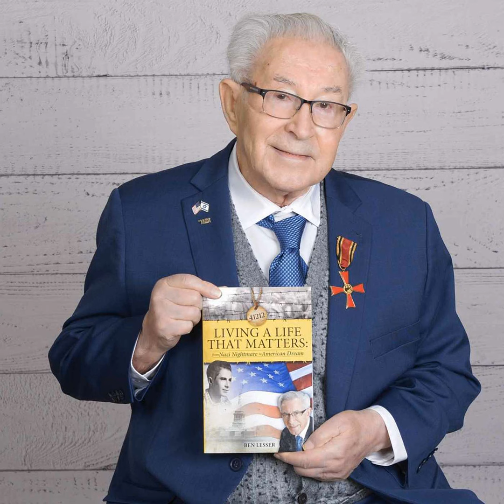Survival and Resilience: A Holocaust Survivor's Journey with Ben Lesser Part One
Join me, Mike Rathbun, for a poignant episode of the Kindness Matters Podcast, where we have the honor of hosting 96-year-old Holocaust survivor, Ben Lesser . Ben's firsthand account takes us back to his childhood in Krakow, Poland, where his once-peaceful life was irreversibly altered by the Nazi invasion. Listen as he shares the courageous decision his family made to escape the ghetto's horrors, a move that ultimately saved their lives. Through Ben's vivid memories, we confront the brutal reality of Nazi occupation, marked by violent home invasions and the relentless search for Jewish families. His story is a powerful reminder of the resilience of the human spirit amidst unimaginable adversity.

This episode also brings us to the chilling experiences within the Bochnia Ghetto, spotlighting the terror and resilience of those who lived through it. From the cramped living conditions to the relentless raids, Ben's account of survival during this dark chapter of history is both harrowing and illuminating. His reflections on the importance of preserving these memories serve as a crucial reminder of why we must continue to listen and learn from survivors. As their numbers dwindle, sharing their stories becomes even more vital in ensuring such atrocities are never repeated. Join us as we honor Ben's journey and commit to remembering the lessons of the past.

You may notice throughout the episode that Ben makes references to his book, Living a Life That Matters; from Nazi Nightmare to the American Dream. If you're interested in buying the book, either for personal or for educational use, you can pick it up

This podcast is a proud member of the Mayday Media Network. If you have an idea for a podcast and need some production assistance or have a podcast and are looking for a supportive network to join, check out maydaymedianetwork.com

Did you find this episode uplifting, inspiring or motivating? Would you like to support more content like this?